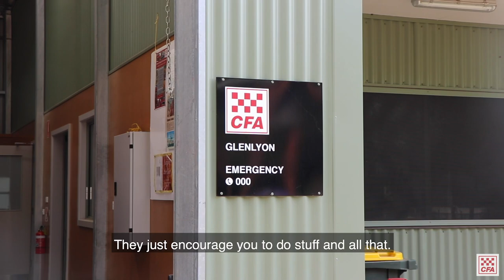Glenlyon Juniors exceeding expectations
Glenlyon is a small community within Victoria; however its Junior Fire Brigade has over 20 members. The brigade’s retention rate is extremely high, and they have even had interested for senior memberships through the juniors.